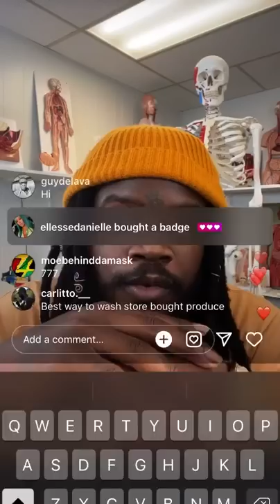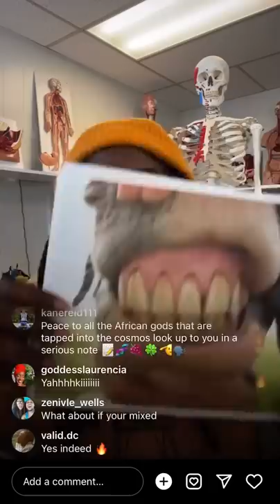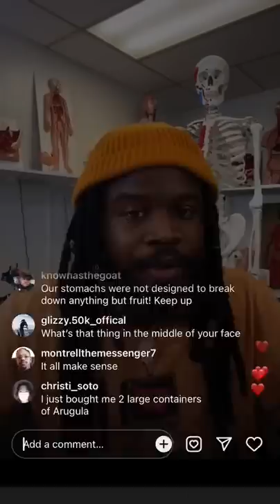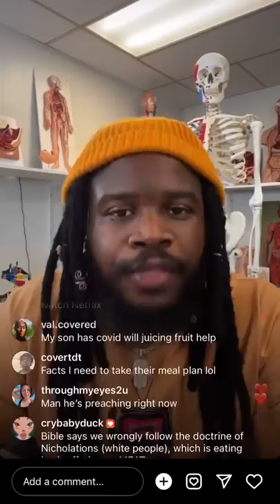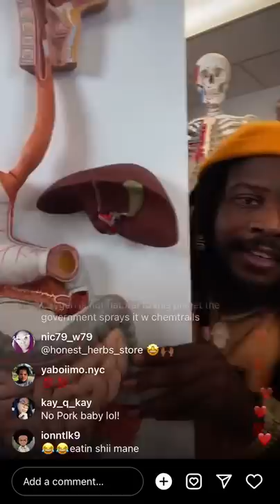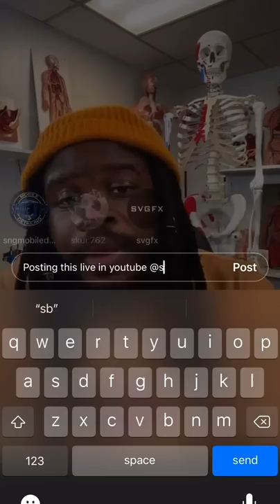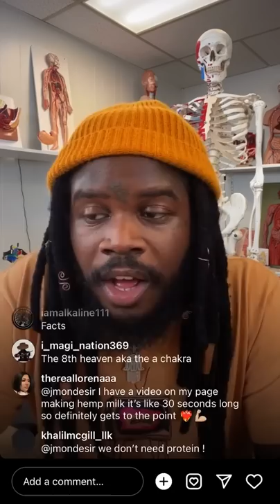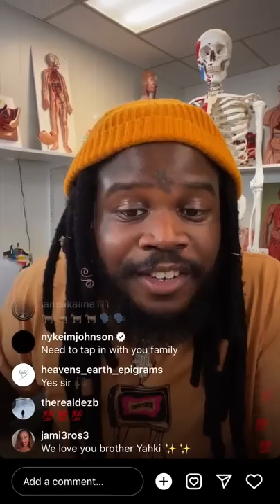INSTAGRAM REMOVED THIS VIDEO! HERBIVORES vs FRUGIVORES & WHY HUMANS SHOULD MAINLY CONSUME FRUITS!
YAHKI AWAKENED ON HERBIVORE vs  FRUGIVORES & WHY HUMANS SHOULD MAINLY CONSUME FRUITS!!